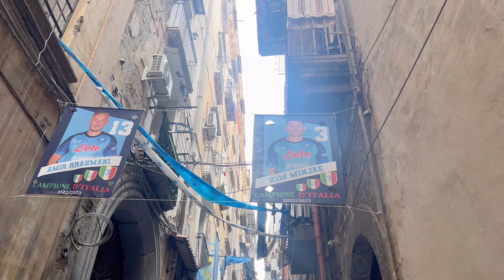Best 24 hours of my life in Napoli, Italy 🇮🇹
Unforgettable 24 hours spent in Napoli with my bestie